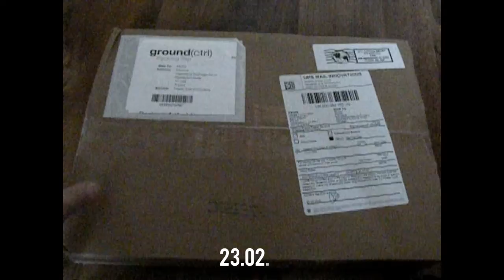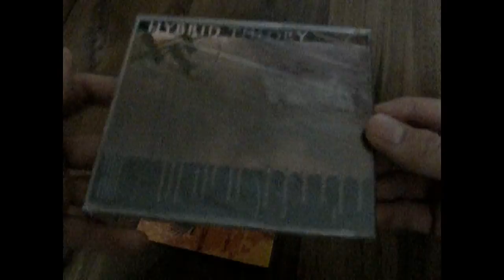LPUNDERGROUND 4CD BUNDLE - UNBOXING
Hybrid Theory EP
LPU 2.0
LPU 3.0
LPU 4.0
A Thousand Suns Guitar Pick